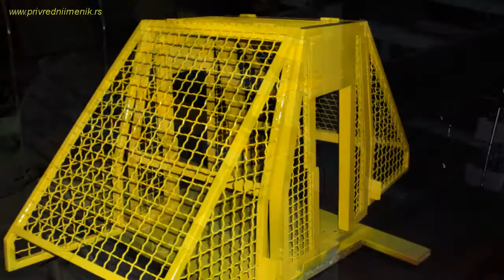Radionica STOJANOVIC (Pirot)